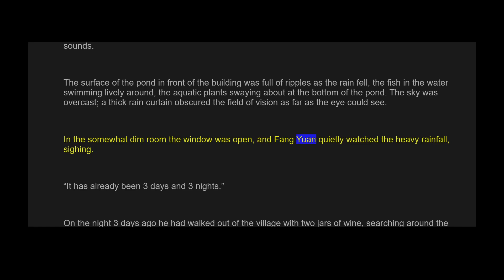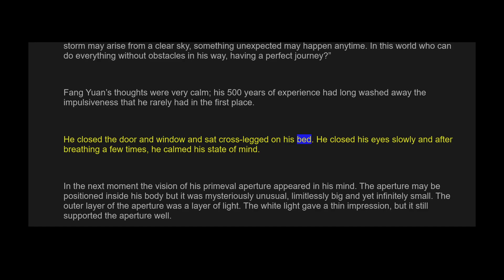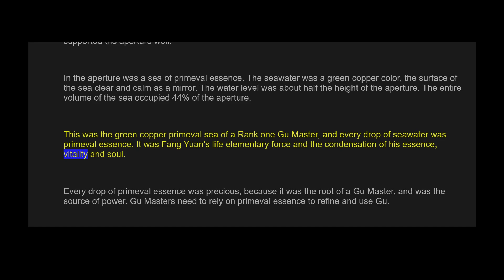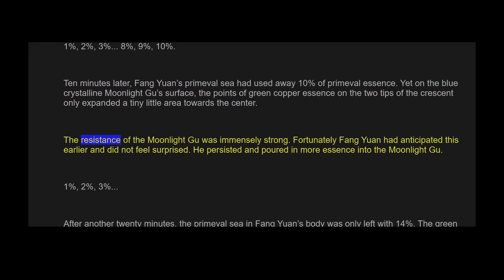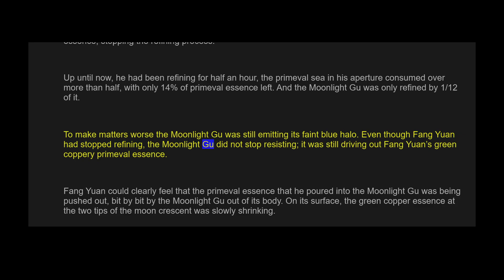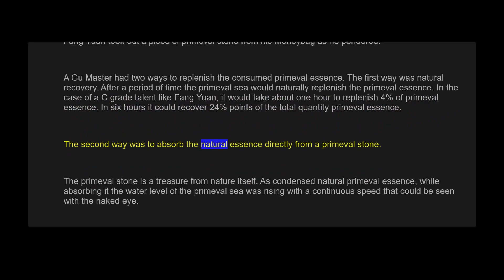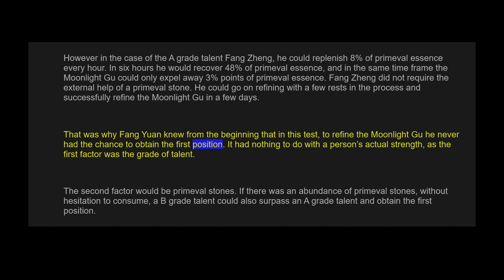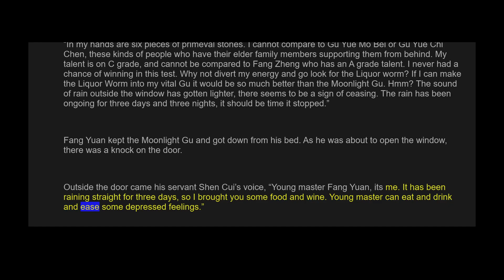Reverend Insanity Audiobook | Chapter 10 | (Master of Gu / Daoist Gu)